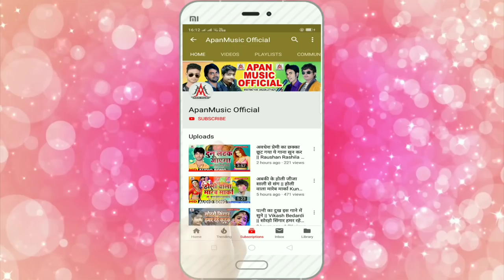भतार लुधियाना गईल - Rajnish Singh - Bhatar Ludhiyana Gail - Bhojpuri New Hit Song 2020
►Song : Bhatar Ludhiyana Gail
►Singer : Rajnish Singh
►Lyrics :  Dhanraj Mukesh
►Video Director :
►Company/ Label :- Apan Music
►Copyright : Apan_Music